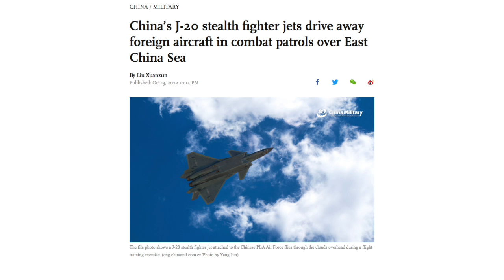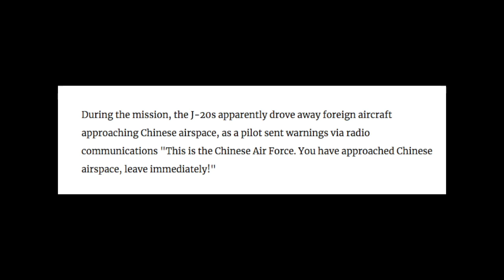J-20 CHINA USIR PESAWAT ASING YANG DIDUGA F-35